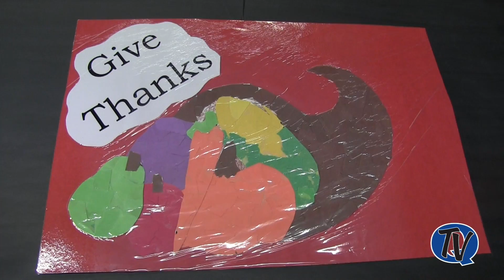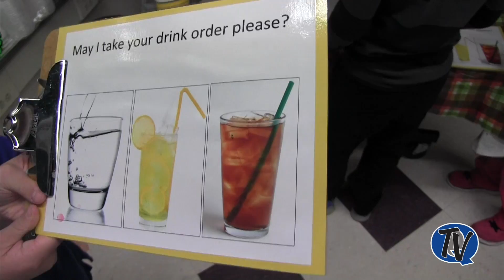TBES Harvest Feast